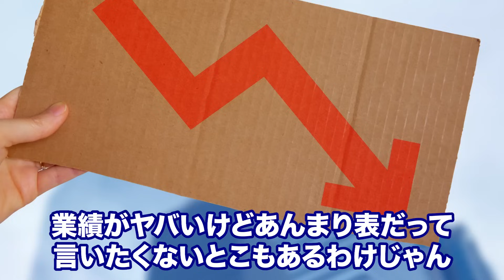【必見】実は狙い目！訳あり物件が狙い目の理由をプロが徹底解説します【不動産投資】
今回の動画は、訳あり物件についてお話ししました！

1976年6月7日生まれ 47 歳

28歳から現在迄「グループ企業7社」を保有運用し、「ゼロイチ」の「事業設計」と「事業経営者」に不可欠な「経営者マインド」を「不動産」を入口として入会した会員へ経営アドバイスをする。